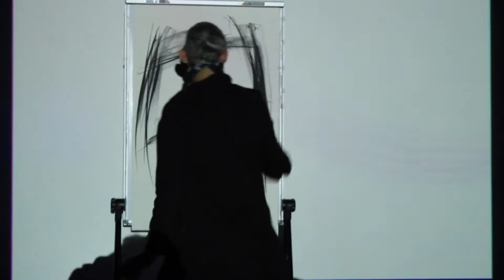Anthony Pieters - Visual Performance Artist - Show Reel